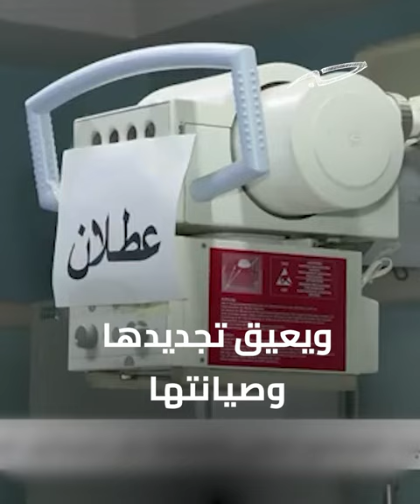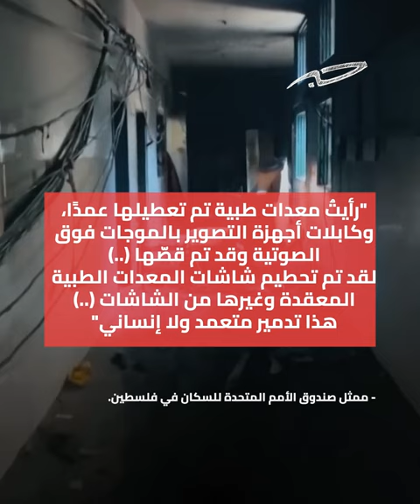قبل الحرب وبعدها الاحتلال يدمر الأجهزة الطبية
في سنوات الحصار استهدف الاحتلال الإسرائيلي المعدات الطبية في غزة عبر منع استبدالها أو إصلاحها. وفي ظل العدوان الحالي دمّرها بصواريخه وقنابله، أو تركها لجنوده يحرقونها ويخرّبونها.